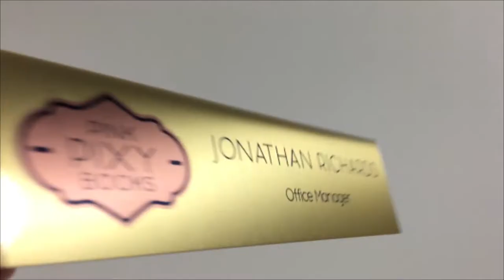Aluminum Cubicle Name Plates - PlaqueMaker.com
Display your name and title with one of our aluminum cubicle plates. These name plates accommodate cubicle thicknesses from 3 Quarters of an inch to 3 inches. Choose from gold, silver, or white metal, and customize the size of the sign from 8 inches by 2 inches to 10 inches to 4 inches. Our aluminum provides the ability to exhibit your logo and text in full color through our sublimation process.

The aluminum cubicle name plate shown is  8 x 2" with a 2” cubicle depth .